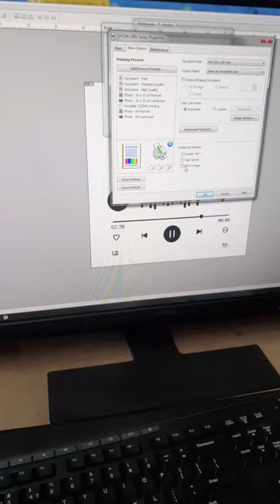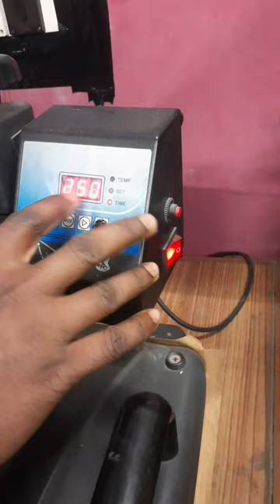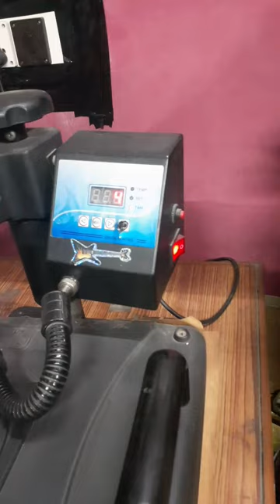SUBLIMATION SPOTIFY MUSIC PLAQUE # how to make spotify music plaque 2023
SUBLIMATION  SPOTIFY MUSIC PLAQUE
# how to make spotify music plaque

 Store Name :-Shakti Gift Centre